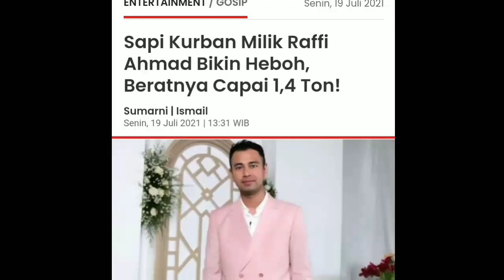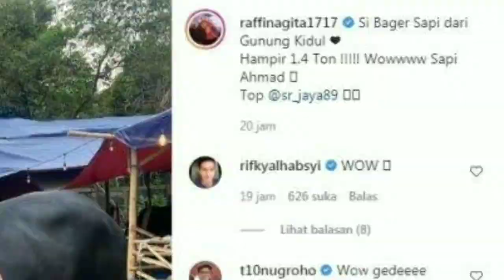Sapi Kurban Milik Raffi Ahmad Bikin Heboh, Beratnya Capai 1,4 Ton!